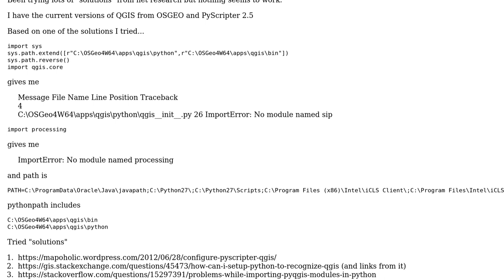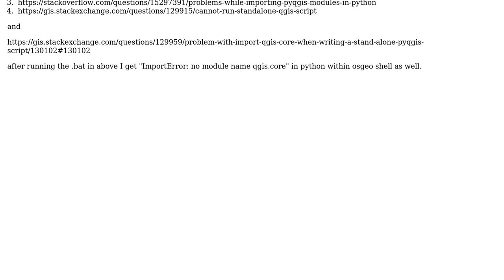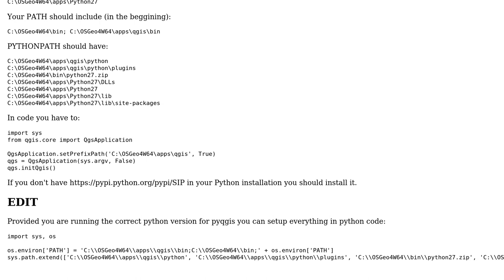GIS: Getting QGIS python modules to work from PyScripter in Windows 10?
With thanks & praise to God, and with thanks to the many people who have made this project possible! You are responsible for your own actions.